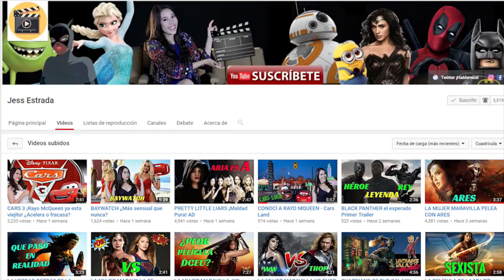AVENGERS INFINITY WAR Escena Post Créditos ¡SHOCK TOTAL!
Despues de ver el trailer en español de avengers infinity war descubrimos que esta seria una de las grandes películas de Marvel. Por lo que hoy nos vamos preparando para la proxima pelicula del MCU con este video sobre LOS PERSONAJES DE MARVEL QUE HAN TENIDO EL GUANTELETE DEL INFINITO.

Próximamente más videos sobre: Infinity war escenas post creditos, Thanos y la gema del alma, opinion sin spoilers de Infinity War, curiosidades infinity war, stan lee cameo infinity war, Los personajes que llegaron a poseer el guantelete del infinito, iron man u el guantelete del infinito, capitan america y el guantelete del infinito, adam warock y el guantelete del infinito, spiderman infinity war.

Como parte de un recorrido cinematográfico sin precedentes de diez años, de creación y expansión del Universo Cinematográfico de Marvel, AVENGERS: INFINITY WAR trae a la pantalla la mayor confrontación de todos los tiempos.
Los Vengadores y sus superhéroes aliados deberán estar dispuestos a sacrificarlo todo para derrotar al poderoso Thanos antes de que él destruya el universo.
AVENGERS: INFINITY WAR, de Marvel Studios, es dirigida por Anthony y Joe Russo, con Kevin Feige como productor. Louis D’Esposito, Victoria Alonso, Michael Grillo y Stan Lee son los productores ejecutivos y el guion es de Christopher Markus & Stephen McFeely.

Soy Jess Estrada compartiendo contigo lo mejor del cine, Disney, las series, la tv, los superheroes, viajes y el entretenimiento.

Unete al canal y pertenece a nuestra OHANA, Ohana significa familia y la familia nunca te deja ni te abandona.